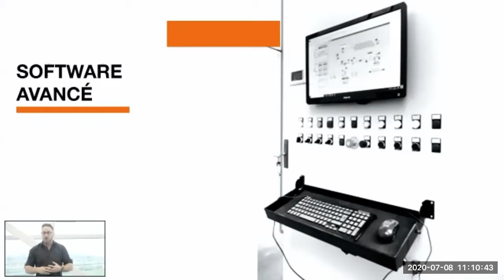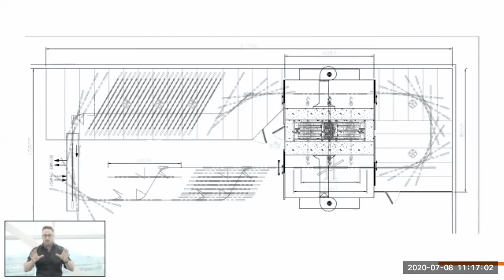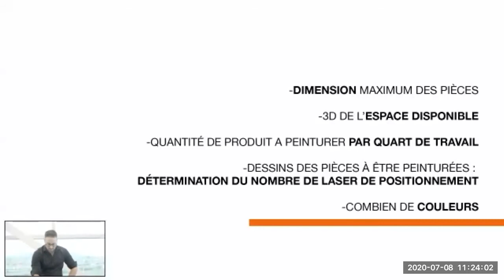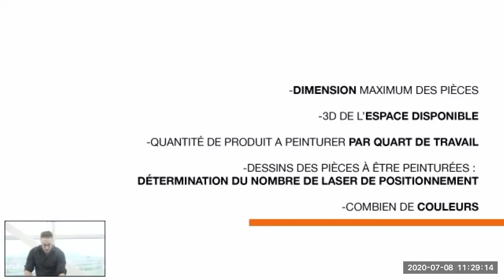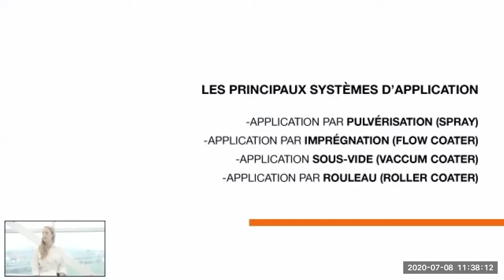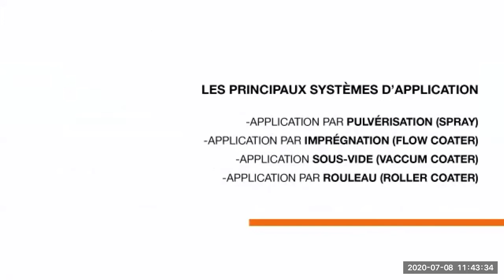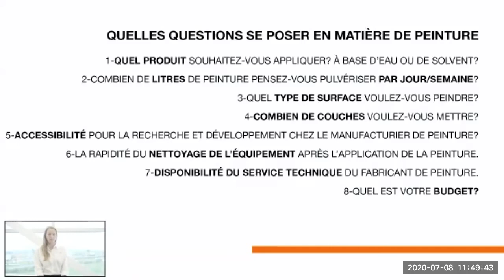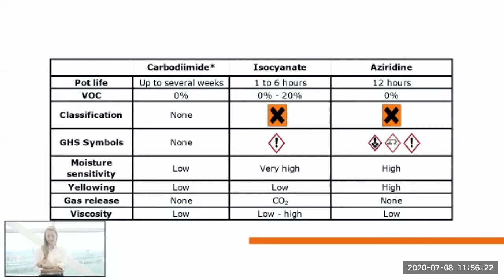JSA Machinerie - Webinaire Chambre de Peinture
Ce webinaire est consacré aux chambres de peintures automatisées.

Voici les thèmes arbordés:
     - L'évaluation de vos besoins en automatisation pour la peinture de vos produits
     - Les technologies disponibles sur le marché actuellement
     - Les capacités et les limites de l'automatisation de la peinture
     - Lois et règlementations reliés au choix de votre peinture
     - Les critères à évaluer pour le choix d'une peinture dans un contexte d'automatisation
     - Les tendances du marché au niveau des couleurs et textures

Vidéo réalisée par : Patrick St-Arnaud de Leroyal St-Arnaud
Webinaire animé par : Martin St-Arnaud de JSA Machinerie et notre invitée Marie-Pierre Maurais de Société Laurentide